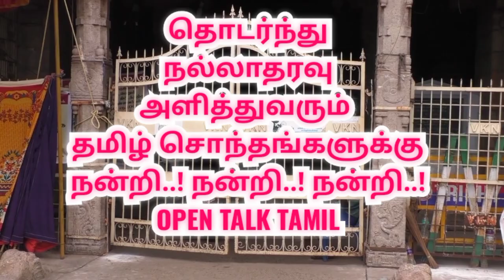ஸ்ரீரங்கம் அம்மா மண்டபம் 2 -வது நாளாக மூடல் | Srirangam Amma mandapam | Trichy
ஸ்ரீரங்கம் அம்மா மண்டபம் 2 -வது நாளாக மூடல்